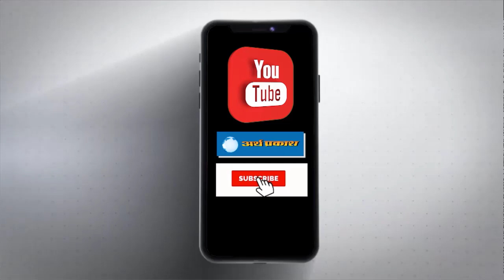जब हमारी सरकार बनी तब दिल्ली की एक भी गली में बिजली नहीं आती थी